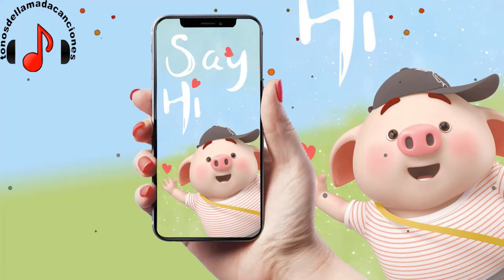Say So - Doja Cat descargar tonos de llamada | Tonos de llamada gratis | Tonosdellamadacanciones.com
Descargar tonos de llamada Say So - Doja Cat gratis para teléfonos en Tonosdellamadacanciones.com. Regístrese para recibir actualizaciones sobre las últimas canciones diarias en todo el mundo aquí.